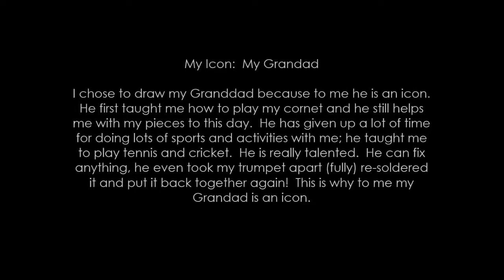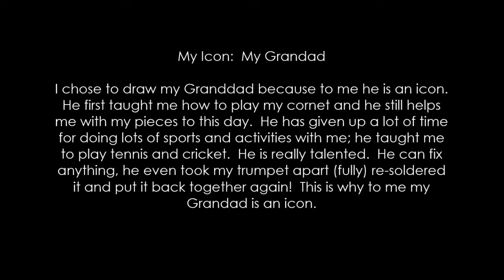Happy 70th Birthday Grandad!